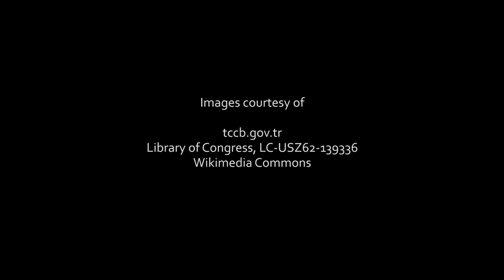How did Atatürk reform Turkey?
Stephen Kinzer, Brown University.
This video is part of the following Choices Program curriculum unit: Empire, Republic, Democracy: Turkey’s Past and Future